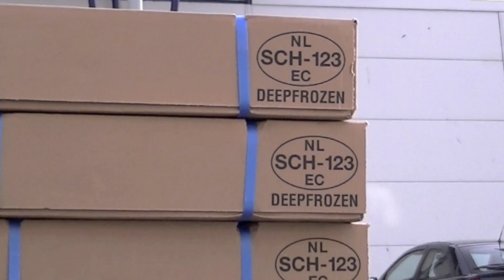Heftrucks lossen diepgevroren vis van de Sch.123 - Haven Scheveningen 3-2-2011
Scheveningen 1e Haven donderdag 3 februari 2011
Drukte op de kade van de Vissershavenweg. Pallets met dozen diepgevroren vis worden met behulp van vorkheftrucks van de hektrawler Zeeland, Sch.123, verreden naar de vriesopslag.
Muziek: Gioacchino Rossini, String Sonata no.1 - Radio Sinfonie Orchester Ljubljana